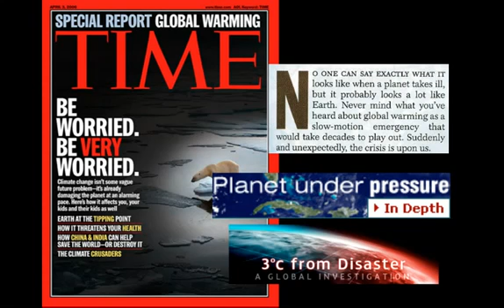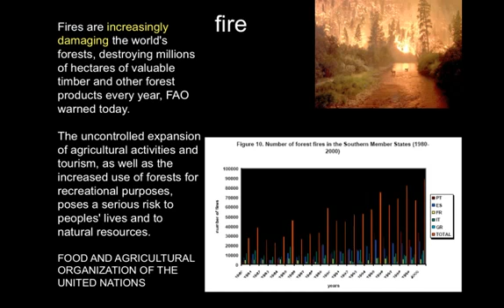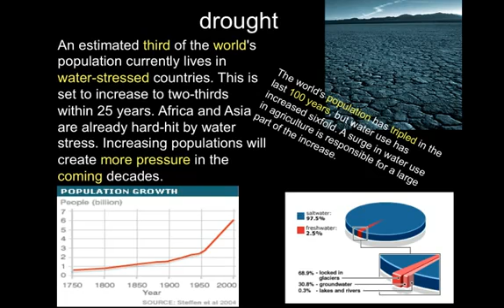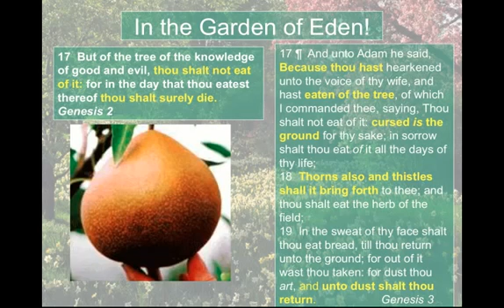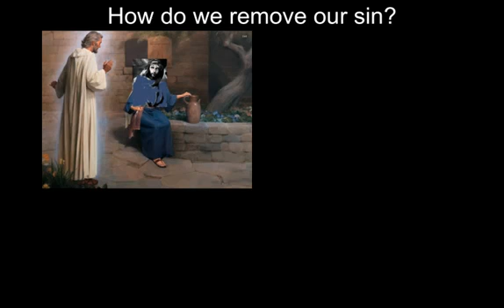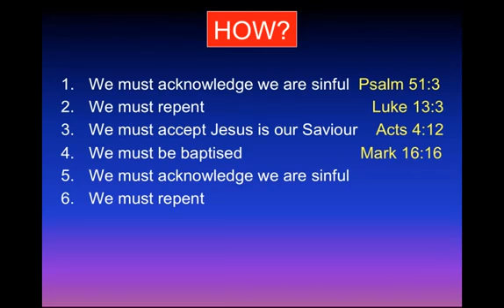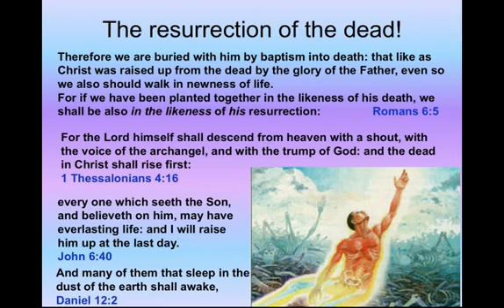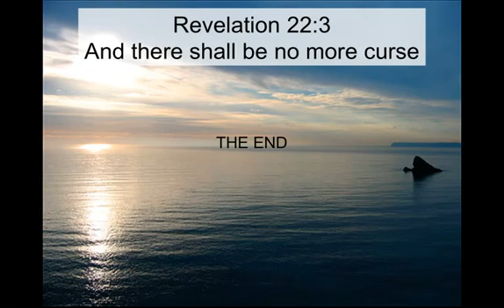The only solution for a sick world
Climate change, global warming and environmental disasters are headline news around the world on an almost daily basis.

This  presentation  looks at the physical sickness in the world and also the spiritual sickness of mankind. It shows why the world is sick but also shows how it will be cured.
The great prophecies of Daniel given 2,600 ago are explained. History and archaeology help identify all the symbols used to portray in the prophecies. By examining the Word of God, personal faith is developed and we can be assured of the outworking of the purpose of God.

To receive the Weekly World Watch every Saturday – God Willing:-